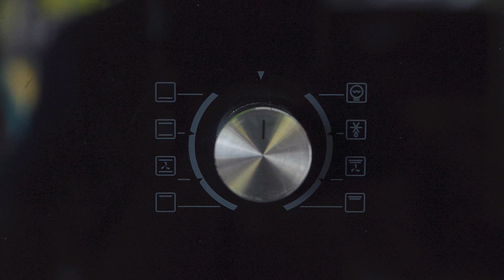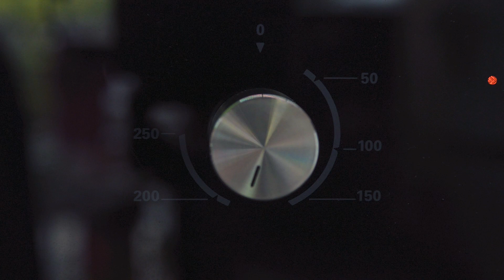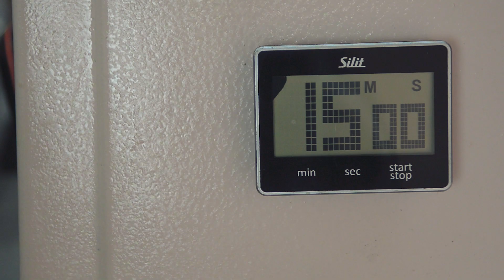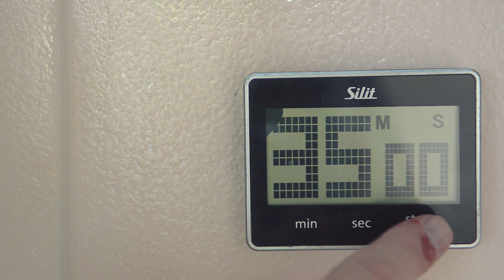Quiche Lorraine - Klassisches Rezept für die Tarte mit Speck und Käse aus Frankreich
Quiche lorraine, la recette traditionnelle et authentique wie man in Frankreich sagt. Besonders im Herbst und Winter sehr beliebt, obwohl die auch im Sommer im französischen Bistro sehr gut schmeckt.

ZUTATEN:
Für 1 Tarteform Ø 28 cm*

Teig
200 g Mehl
100 g Butter (in 1 cm großen Würfeln)
Salz
50 ml eiskaltes Wasser
Füllung
200 g Bacon in Scheiben
200 g Gouda
1 Zwiebel (klein)
3 Eier (M)
200 g Crème fraîche
Salz
Pfeffer (frisch gemahlen)
Muskatnuss (frisch gerieben)
Außerdem
2 Stück Backpapier für die Form
Keramikkugeln zum Blindbacken*

Vielen Dank!
MEINE AMAZON AUTORENSEITEN:
Intro: (0:00)
Zutaten Pate Brisee: (0:35)
Mürbeteig kneten: (0:53)
Tarteform mit Backpapier auslegen: (1:35)
Mürbeteig ausrollen: (3:02)
Mürbeteig in die Tarteform legen: (3:39)
Mürbeteigboden blindbacken: (4:35)
Speck und Zwiebeln schneiden und braten: (5:16)
Füllung für Quiche Lorraine machen: (6:34)
Quiche füllen und backen: (7:55)
Outro: (8:58)